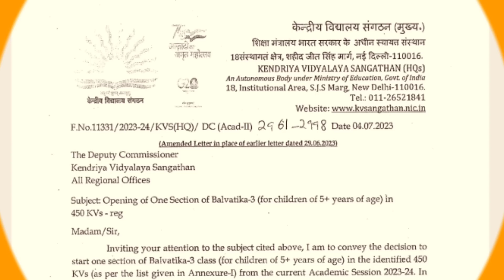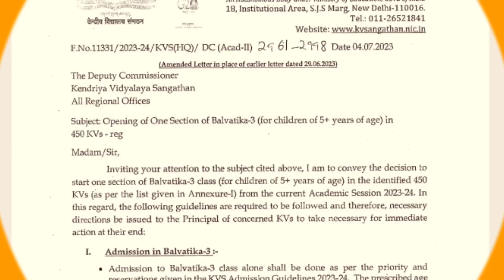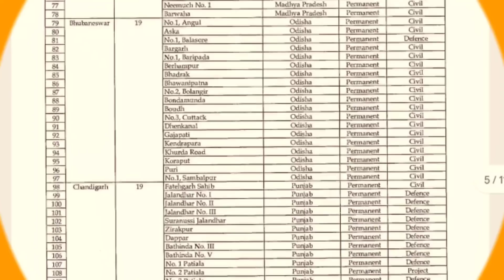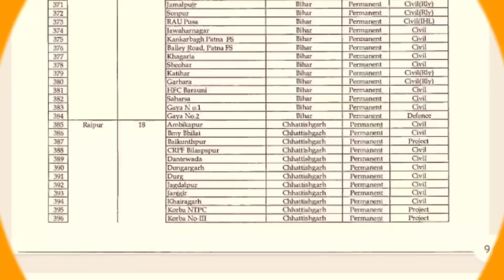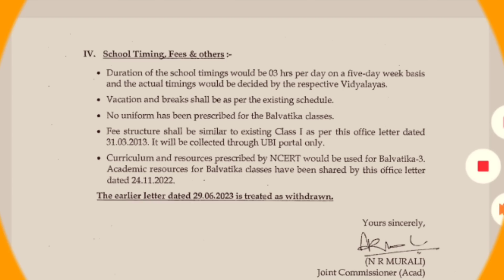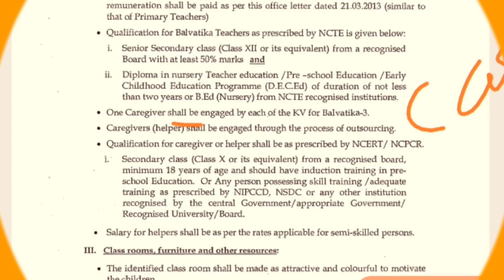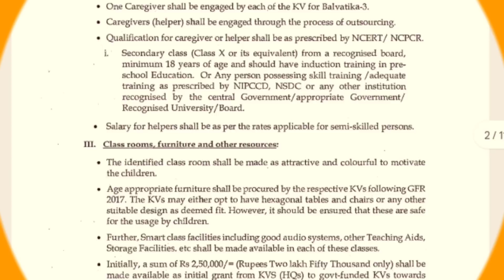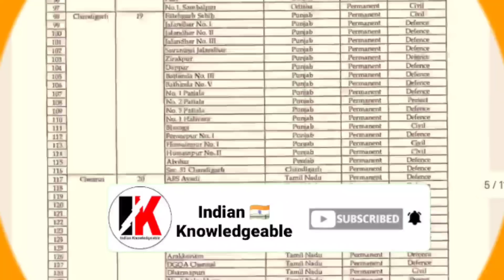KVS Balvatika Teacher vacancy 2023 | kvs pre primary teacher vacancy | 450 kvs teacher vacancy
KVS Pre primary (Bal vatika) Teacher bharti 2023 | kvs teacher vacancy | 450 kvs teacher vacancy